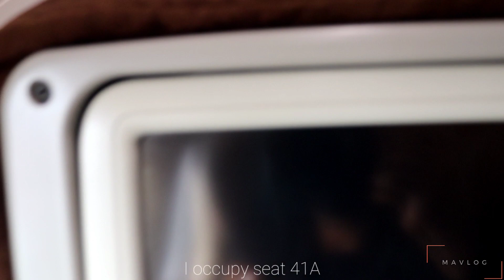TAKE OFF | Garuda Indonesia | GA430 | Boeing 737-800 | Jakarta (CGK) - Lombok (LOP)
Hello Everyone, In 2022, I'm flying again with Garuda Indonesia, this time with flight GA430 for the Jakarta-Lombok route, I can only upload during take off and don't continue until landing so I don't make my trip report because there is a problem with my camera.

On this flight during the COVID-19 pandemic, Garuda Indonesia (GA430 (Jakarta-Lombok)) serves food in the form of Hotmeal. I consider that Garuda Indonesia's flight policy is that if flights under 2 hours only get a snack meal, while flights over 2 hours get a hot meal. It's really lucky and very satisfying to enjoy this flight above 37,000 feet.

FLIGHT INFORMATION :

✈ Date :January 23th, 2022
✈ Airline: Garuda Indonesia
✈ Aircraft : Boeing 737-81D
✈ Aircraft Registration: PK-GFR
✈ Flight Number : GA430
✈ Origin: Jakarta (Soekarno Hatta International Airport, CGK/WIII)
✈ Destination: Lombok (Zainuddin Abdul Madjid International Airport, LOP/WADL)
✈ Departure/Actual : 12:00 (12:08 (UTC+7))
✈ Arrival/Actual : 15:05 (14:48 (UTC+8))
✈ Flight Time (Actual) : 2:05 (1 hour 40 minutes)
✈ Class : Economy Class
✈ Seat : 41A
✈ Price : IDR674.402 (Promo Price from GATF, Purchase via Traveloka) (+Rp 85.000 Antigen Swab Test Cost)